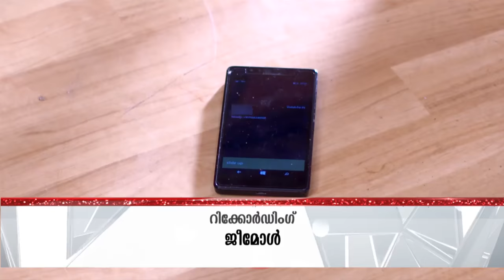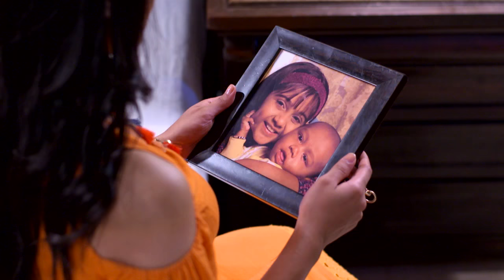STAR VEZHAMBAL 176 TD 17 01 18